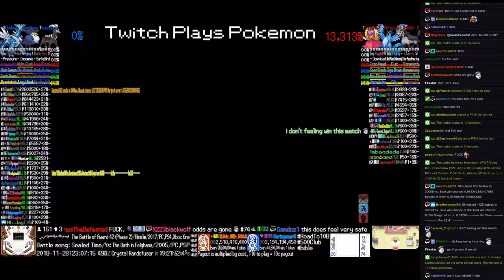Twitch Plays Pokémon Battle Revolution - Matches #137914 and #137915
#137914 [Blue: Weavile (u-Attacker), Suicune (u-Offensive), Shedinja (u-Pivot)] vs [Red: Latios (u-Tailwind), Gliscor (u-PoisonHeal), Latias (u-Tank)]

9:39 : #137915 [Blue: Houndoom (PWT-Cyrus RR), Honchkrow (PWT-Cyrus RR), Dialga (PWT-Cyrus RR)] vs [Red: Cottone.♪' (White 2), Articun (White 2), ♦ ♂♂♂~ ♪ (White 2)]